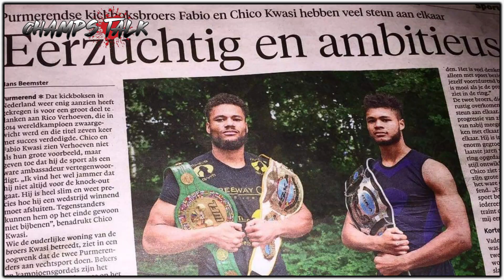Champs Talk - Fabio Castello Kwasi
Essalama Alaikoem strijders en vechtersbazinnen!

Vandaag in Champs Talk hebben wij te gast: Fabio Castello Kwasi! Fabio Kwasi is een Surinaams-Nederlandse kickbokser die vecht in de heavyweight division. Hij traint momenteel onder de befaamde coach Mike Passenier.

Edit by: J.Rosenberg
Artwork by: MMA PIC

Champs Talk is altijd op zoek naar directe versterkingen. Ben jij van toegevoegde waarde voor ons team?

Tot slot vraagt Champs Talk jullie steun de volgende link te supporten en te delen om de broeder Halit Isik te helpen met zijn crowdfunding in zijn gevecht tegen MS